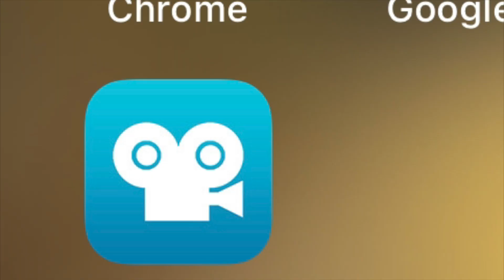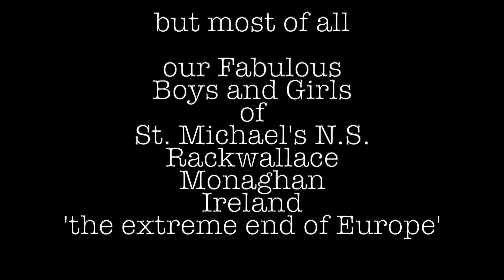Learning From the Extremes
In November Ms. King secured a grant of €10,000 for our school to spend on updating our ICT. We came up with a great plan to tell the story of four buildings through animation. We needed iPads, we needed Grace Hynes, we needed to learn how to animate. This is the result.